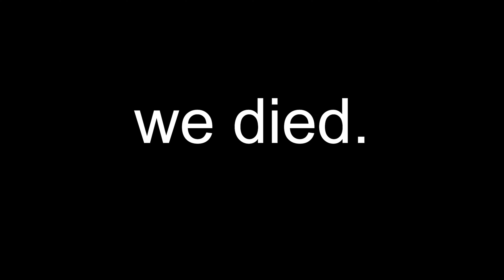WE WON the SQUAD CASH CUP..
WE WON the SQUAD CASH CUP.. well, kinda.

Use code "WEEZIE" in the item shop! 💖